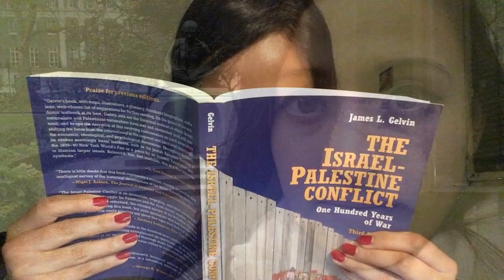Was kannst Du eigentlich Besonderes?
Wozu braucht es mich auf der Welt? Was kann ich besonderes, was sonst niemand an meiner Stelle tun könnte?

Ein Beitrag von Celia Gomez für das Projekt underkath.